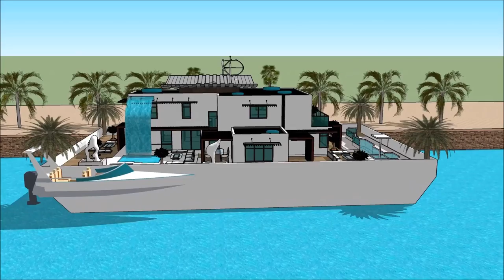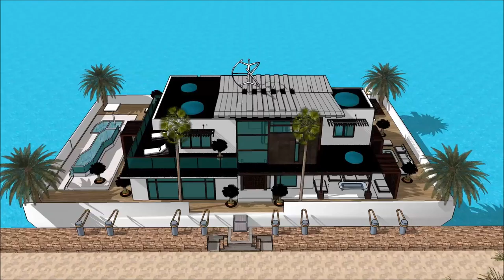BOOT DÜSSELDORF BOAT SHOW & WATERSPORTS EXHIBITION 2018 GERMANY BOOT HAUSBOOT 007 Yacht Houseboat Fl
The houseboatzania launching an innovative high-end luxury yacht houseboat home design potentially as a display of exhibition of the BOOT DÜSSELDORF BOAT SHOW & WATERSPORTS EXHIBITION 2018 GERMANY BOOT HAUSBOOT 007 Yacht Houseboat Fl.

The collection of the Houseboatzania concept of BOOT DÜSSELDORF BOAT SHOW & WATERSPORTS EXHIBITION 2018 GERMANY BOOT HAUSBOOT 007 Yacht Houseboat Fl consists of high luxury and architectural art pieces in minimalism combined with living on the waterfront of the harbour of

The houseboat yacht design has the basis to sustain living with high standards and contemporary structural design at BOOT DÜSSELDORF BOAT SHOW & WATERSPORTS EXHIBITION 2018 GERMANY BOOT HAUSBOOT 007 Yacht Houseboat Fl with numerous of prospects for excessive living and celebrating the desire of life worldwide: